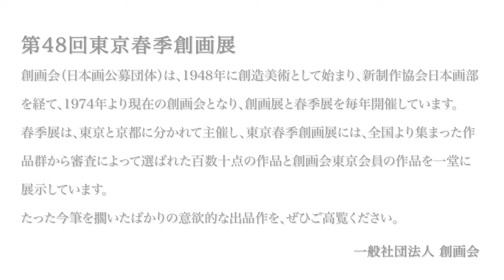第48回東京春季創画展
2022年4月13日（水）から18日（月）まで開催された第48回東京春季創画展に展示された作品をご紹介します。

本動画は株式会社エリエ様に制作いただきました。会場の雰囲気を感じさせる画像編集をお楽しみいただければ幸いです。

会期：2022年4月13日～18日 会場：西武池袋本店別館2階＝西武ギャラリー
入選点数 113 点（無鑑査含む）
会員 27 点
陳列数 140 点

松岡　学  　　　　帆のある風景
青山　桂子  　　　ゆくさき
長澤　耕平  　　　崖際の空地・街の明かり
土方　朋子  　　　あわせゆく
木村　みな  　　　青い庭
田尾　憲司  　　　花
加藤　丈史  　　　風撫でる
林　銘君  　　　　引用（Quote)
角谷　紀章  　　　上野公園雪中
水越　千紘  　　　雨あける
大庭　孝文  　　　家族の虚偽記憶
近藤　鋼一郎  　　光る木
太田　絵里子  　　二面相関図
須惠　朋子  　　　神の島を想う
伊東　春香  　　　山の青と街の白
太田　泰助  　　　スタジアム-lakeside-
村松　詩絵  　　　新しい傘
阿部　千鶴  　　　響花
椎野　倫奈  　　　春霞
松倉茂比古  　　　春の風
平山 英樹  　　　　孤島
真鍋　修  　　　　2月－猫を抱く
小野　定  　　　　春の予感
牧野 一穗  　　　　With you
片柳　勁  　　　　幻想山水
目黒 祥元  　　　　とおい音
程塚 敏明  　　　　Ｆｒｏｍ　Ｔｈｉｓ　Ｐｌａｃｅ
石原　孟  　　　　Space park
室井 佳世  　　　　花と彼女
荒木 亨子  　　　　青の花瓶
植田 一穂  　　　　寅図
尾長 良範  　　　　zone
今村 雅弘  　　　　線と気色
加藤 良造  　　　　山行
羽生　輝  　　　　秋愁（悠々釧路湿原）
宮島 弘道  　　　　嚢中のテーブル
牧野 一泉  　　　　石の髭
武田 州左  　　　　みずかがみ・994
津田 一江  　　　　暁けゆく
宮 いつき  　　　　South entry
滝沢 具幸  　　　　水の景－月のある
宮城　真  　　　　兆
重政 啓治  　　　　くろい雲
藤田 志朗  　　　　月想う
野畑 直子  　　　　白い火
山﨑　光雄  　　　家路
陶　虹  　　　　　Silent Episode
下村　進  　　　　カラス
杉原　伸子  　　　冬のあと
髙橋　まり子  　　私の庭-春-
渡邊　美波  　　　響く詩
大嶋　直哉  　　　かいばみ
島崎　夏世  　　　三月を待つ鳥
前田　由芽  　　　春の食卓
杉山　佳  　　　　円卓
喜多　祥泰  　　　踊る太陽
高橋　希和  　　　リド
野角　孝一  　　　明日降った雨
岡路　貴理  　　　小道
李　雨晨  　　　　6-12
篠崎　遥香  　　　セイレーン
山内　廉  　　　　象は隠せない
神戸　勝史  　　　はじまりの木
桑原　理早  　　　近づいたり離れたり
香川　亮  　　　　鳥の泉
神山　一美  　　　蒼い花
近藤　隼次  　　　薫
大西　操  　　　　ポテト
伊藤　秀利  　　　ヒト・ネジレ
増田　沙織  　　　人の境界
牛嶋　毅  　　　「照葉狂言」畏懼
酒井　一彦  　　　記憶
本田　郁實  　　　防ぐ椅子
安達　友紀  　　　ベツレヘムの星
織田　涼子  　　　圃場の春
河合　幸子  　　　雑踏を抜けて
藤茂　眞澄  　　　風に舞う
佐藤　豊  　　　　生きる証
守屋　正明  　　　太古の記憶
大間々　賢司  　　埠頭のコンテナトラック
蓬田　阿哉  　　　思い廻らす
重政　周平  　　　帰路
中島　由希子  　　天と地
三笹　可奈子  　　夜に還る
佐藤　紀子  　　　RAY OF HOPE
馬場　喜久  　　　SKY HIGH
早瀬　玲  　　　　静かな街
梅田　利信  　　　春告鳥
池田　彰彦  　　　森を想う
李　唯親  　　　　栄枯
髙山　徹  　　　　ソラビトノタビ
丹野　香織  　　　夢の中のいつもの場所-Ｎ市の廃屋
岩本　智美  　　　mimicry
深澤　秀一  　　　pattern 26
青木　明日香  　　日々の詩
野村　直子  　　　Pedernal
須藤　友丹  　　　ゆるやかな混在
齋藤　文孝  　　　叢林12－もう一つの渓谷
谷口　知美  　　　前衛峰
太田　圭  　　　　風に星降りて
新倉　佳奈子　　  春のうた
藤倉　明子  　　　巣籠り
田村　幸帆  　　　About you
野崎　丑之介  　   すざく
中井　昭一  　　　位相空間
西田　知世  　　　Toy Box
菊田　博  　　　   雪国の生活
加藤　覚  　　　　いつかの花火大会
村田　遥香  　　　まつわる
千葉　純子  　　　つながる いのち
宮本　和胡  　　　光
本多　静香  　　　長い影
柴田　眞美  　　　spring waiting
田中　まさ子  　　川がある町
平向　功一  　　　博士と数字の工場
湯浅　泰将  　　　I'm not here
米蒸　千穂  　　　遠浅の空気
陳　芃宇  　　　　楽園
小松崎　晃  　　　くつろいでいる鳥たち
藤原　宇希子  　　こんこん
関田　比佐子  　　プロレス
伴戸　玲伊子  　　白い影
鈴木　智香子  　　畦
佐藤　加歩  　　　kitchen
手嶋　遥  　　　　またたき
藤野　麻由羅  　　ビオトープ
堀　敏治  　　　　つなぎとめるもの
神保　千絵  　　　春分
秋葉　麻由子  　　駆け引きのゆりかご
小松　拓也  　　　樹塊
海老　洋  　　　　ネコトスウシキ
山村　遥  　　　　Distance
賀川　明泉  　　　水明
田中　寿之  　　　イス
井上　美沙  　　　光の所在
小島　憲二郎  　　潜む
碓井　和希  　　　冬の印象
坂井　沙紀  　　　たまゆら
張　兆揚  　　　　電気スタンド
瀬尾　こころ  　　そう雪になって